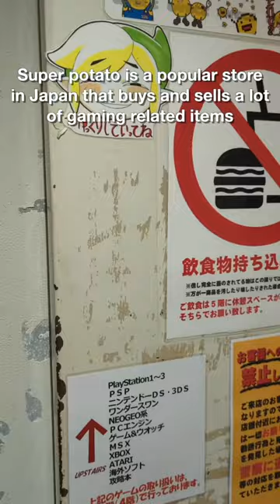Super-Potato Retro Game Store in Akihabara Japan pt.1